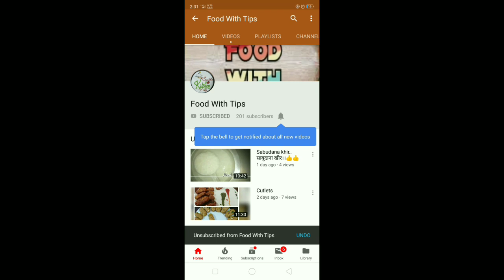Potato Bites | Crispy Garlic Potato Bites | McCains खाना भूल जायेंगे इसे खाने के बाद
Welcome back
Namask dosto
I believe that home Cooking should always be fun, interesting and easy to do,Hope u all enjoy our video and share it with people u know yaa,only if u like them🙄 😆But thanks for supporting me and subscribing my channel.
And one more news for my subscribers, or future subscribers😉 if u want any recipe please tell me in the comment box bellow and then while making that recipe we call your name on our video .☺️
thanks one's again ...